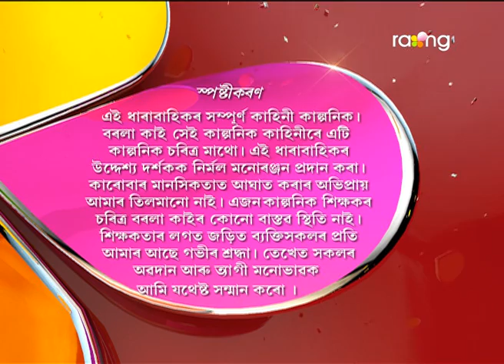Borola Kai | 15th April | Full Episode | No 618